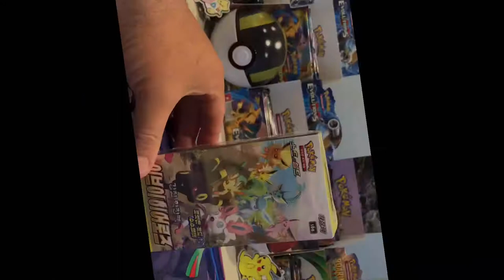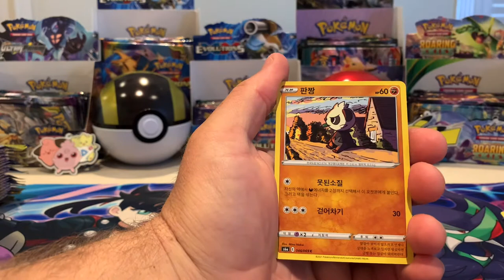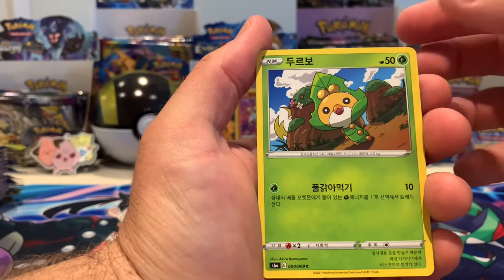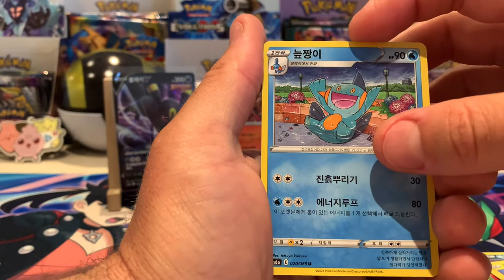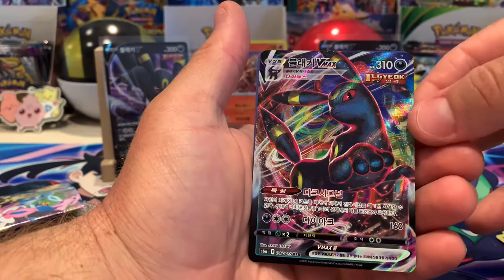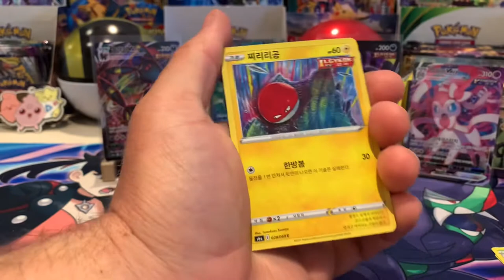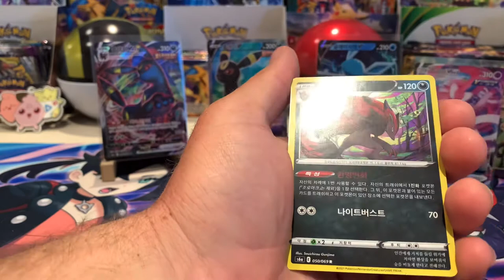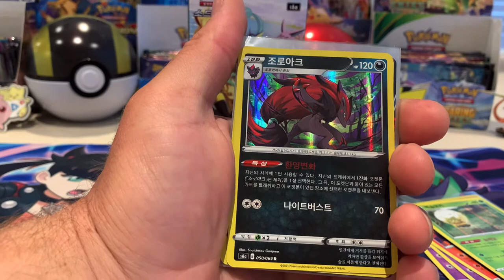KOREAN EEVEE HEROES OPENING! THESE BOXES ARE FIRE 🔥🔥🔥🔥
In this video I open a Korean Eevee Heroes booster box to see just how they stack up against the Japanese boxes. So sit back, grab a snack, a drink, whatever floats your boat and see why I was pleasantly surprised by the results.

I’m currently in the phase of learning how to edit videos and In this video I’m experimenting with a few features so forgive me if certain things I do with this video are tacky/cringe. Im just currently trying to find what works and what doesn’t : )